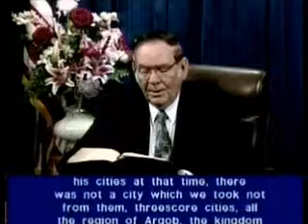Deuteronomy Ch 2 vs 30 to Ch 3 vs 29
Fallen Angels